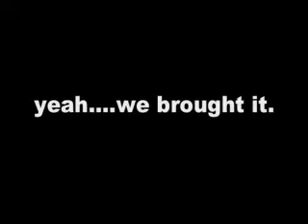fun with watermelons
Crossroads staff blows off a little steam at "thursday afternoon fun time" (taaft)